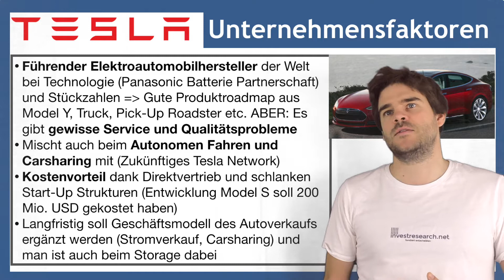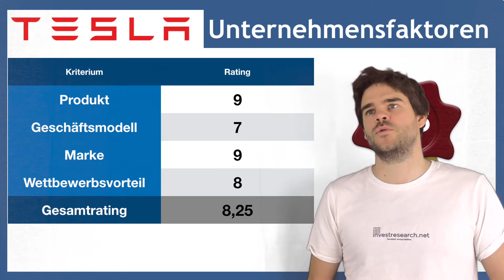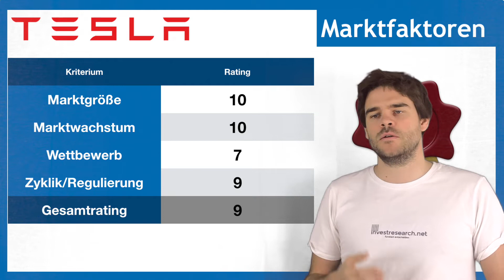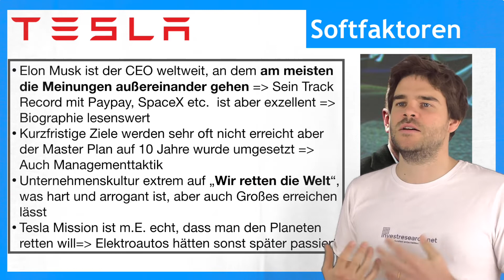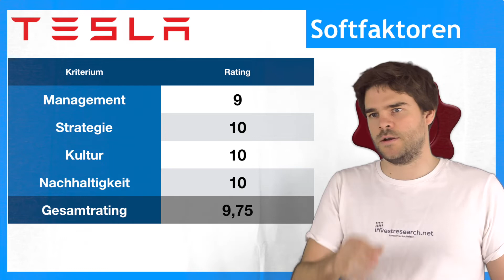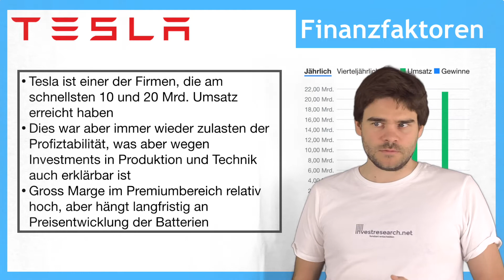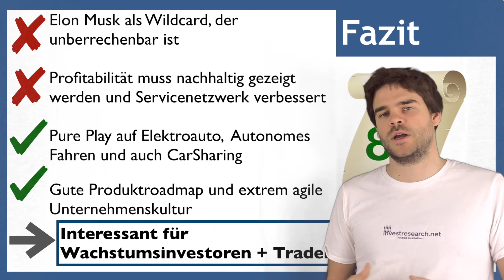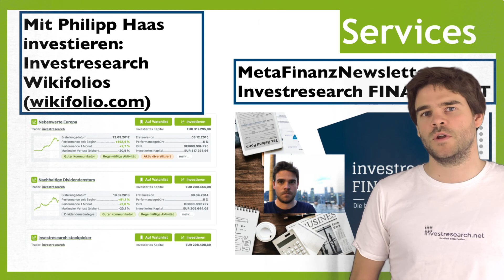Tesla Aktie - Bewertung einer emotionalen Aktie - Wann kann man m.E. die Tesla (TSLA) Aktien kaufen?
Fundamentale Aktienbewertung von Tesla nach dem fairen KGV und KUV.
Tesla ist auch Teil meines Anlageuniversums der Wikifolios mit denen man so investieren kann wie ich das tue

0:00 Introduction
0:32 Unternehmensfaktoren
5:53 Marktfaktoren
9:32 Softfaktoren
13:42 Finanzfaktoren
16:27 Faires KUV
16:46 Kauf?
17:36 Fazit
19:34 Wikifolio Relevanz
20:28 Services